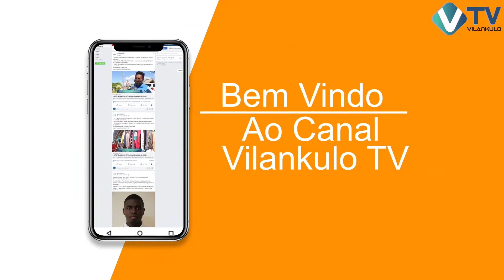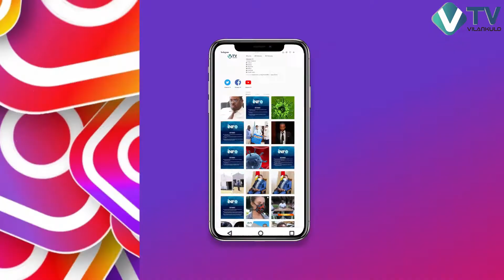TRAJECTÓRIA DE VIDA DA JOSE FILIPE- +PERSONALIDADES